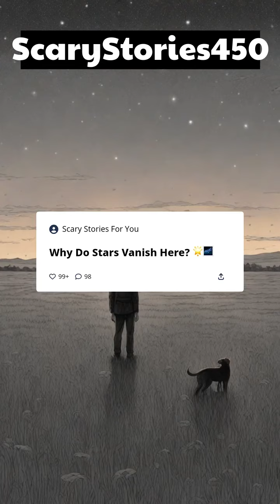Why do stars vanish here?